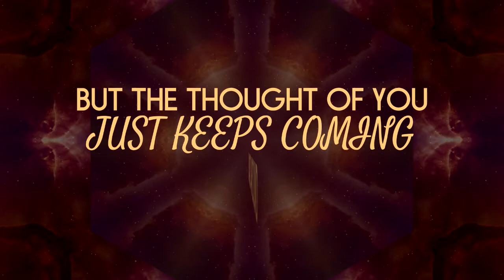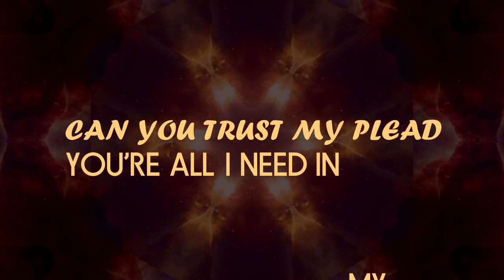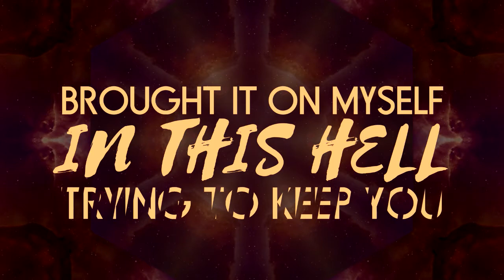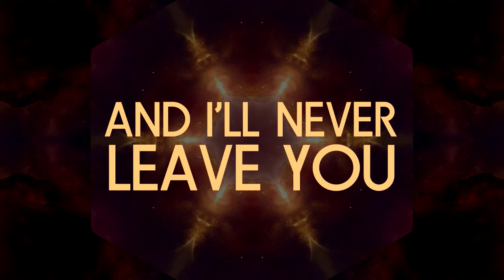Dionyza - "If It Kills" - (Lyric Video)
Based out of Los Angeles, California, the electrifying songstress Dionyza Sutton aka Dionyza returns with a new captivating single entitled If It Kills. As the daughter of former Motown songwriters Michael and Brenda Sutton, Dionyza’s passion for music developed at an early age. Her expertise as a singer and songwriter are truly exceptional as demonstrated in her latest offering.

If It Kills grabs the listener’s attention with its distinct driving groove that is draped in soulful instrumentation of keyboard riffs and a popping bassline. The drums possess a militant flare, which works in intensifying Dionyza’s performance in the song. If It Kills is a tune that carries describes the anguish experienced from a broken romance. However, Dionyza is determined to make things work even If It Kills. Dionyza’s spirited style of chorale adds an air of sophistication to the track that is both cerebral and entertaining. If It Kills also has an awesome lyric video that plays like a storyline from a movie. If It Kills  by Dionyza is certainly something to die for.

Follow Dionyza : IG @IamDionyzaCamille // FB: @DionyzaMusic // Twitter: @DionyzaSutton